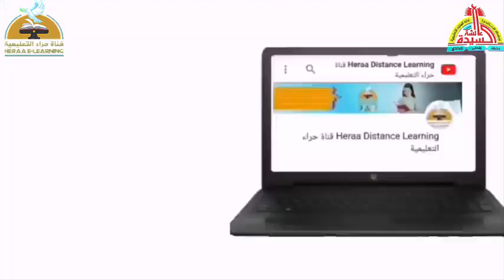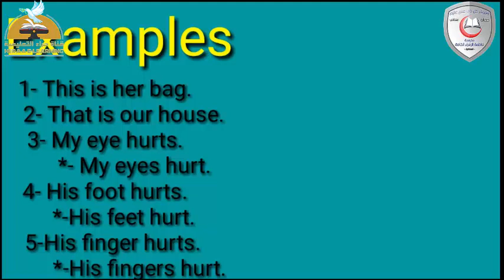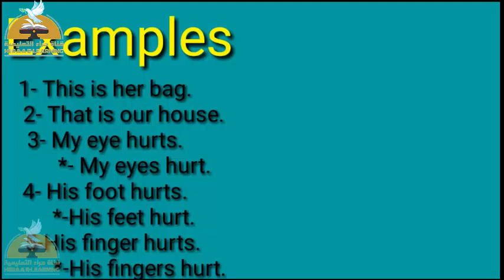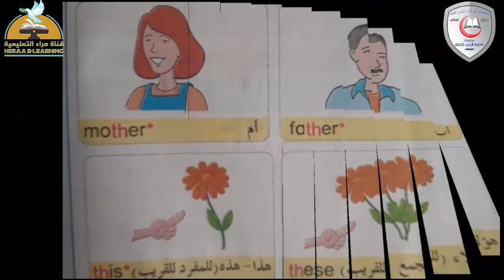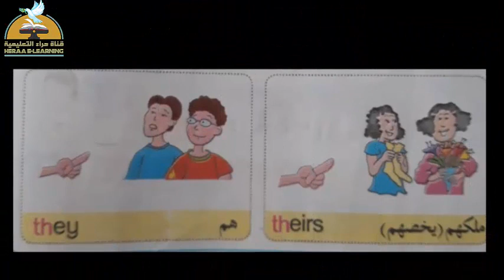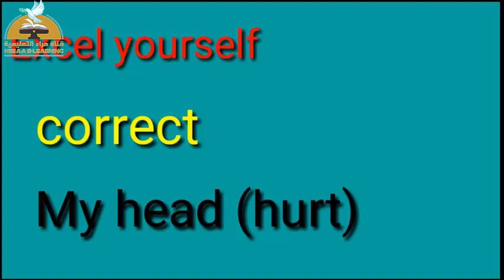10- Time - unit 5 l 3,4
10- Time - unit 5 l 3,4